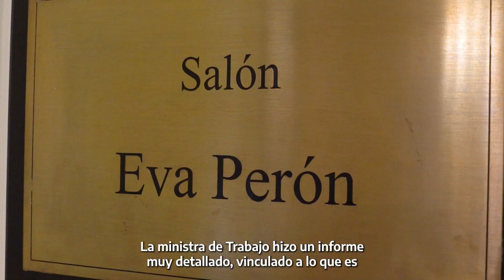Reunión de Gabinete Nacional - 30 de noviembre de 2022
Cuidar el trabajo, generar inversiones y divisas, asegurar la actividad industrial y aumentar las exportaciones fueron los ejes de la Reunión de Gabinete.

El Ministerio de Salud de la Nación considera que no hay riesgo de desborde del sistema de salud por el COVID-19. Pueden volver a vacunarse quienes hayan recibido la dosis de refuerzo hace más de 120 días.